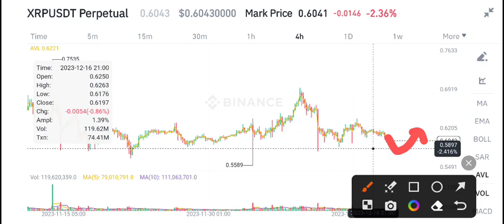XRP Price Prediction! Ripple XRP News Today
Queries Solved:
1.  today target
2.  price today
3.  price prediction
4.  token today target

Queries Solved:
1.  today target
2.  price today
3.  price prediction
4.  token today target